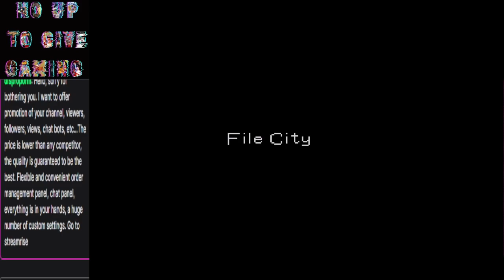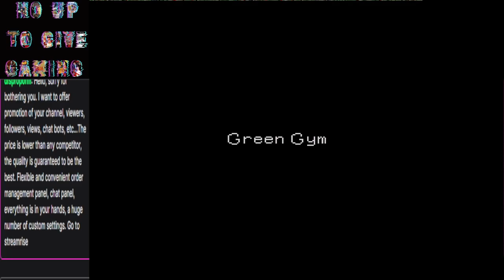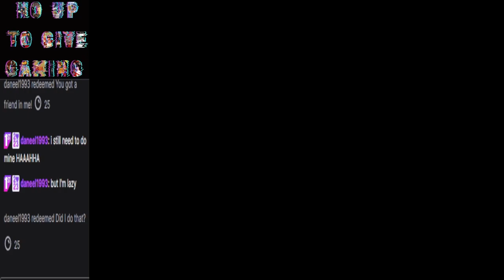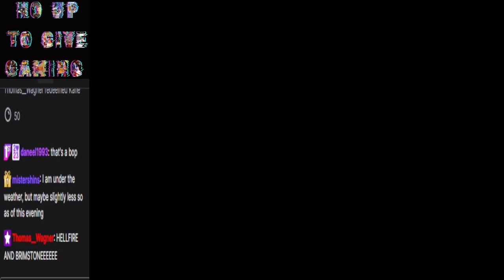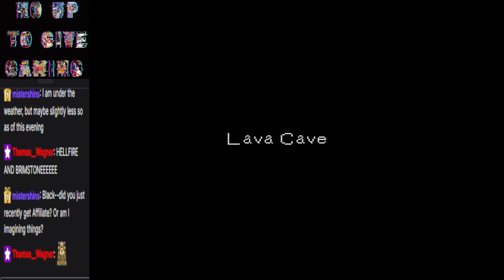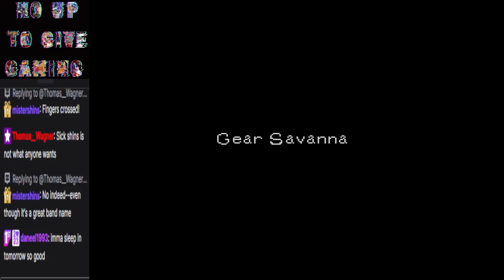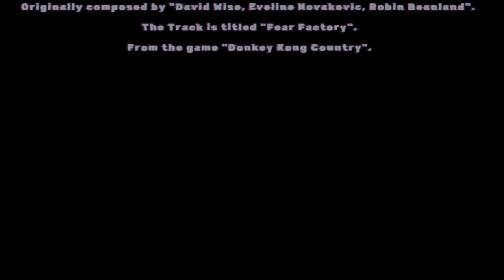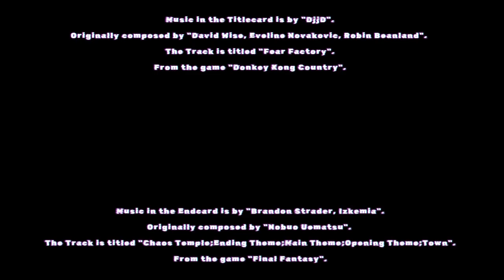Laying the groundwork (Digimon World Chapter 10)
Welcome to Chapter 10 of Digimon World.

Music in the Titlecard is by "DjjD".
The Track is titled "Fear Factory".

Music in the Endcard is by "Brandon Strader, Izkemia".
The Track is titled "Chaos Temple;Ending Theme;Main Theme;Opening Theme;Town".
From the game "Final Fantasy".